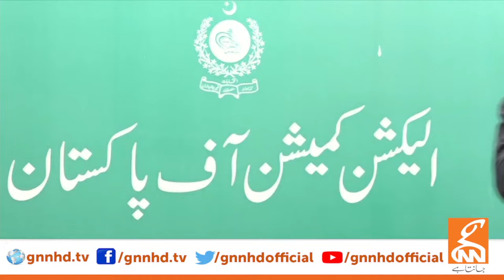PTI Lawyer Azhar Saddique Media Talk